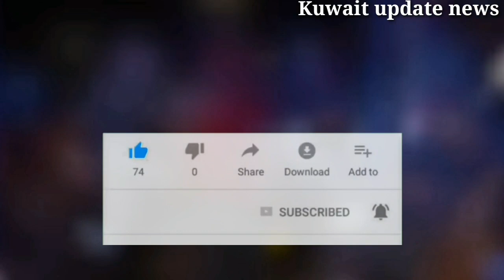Kuwait moi campaign against expired residency workers